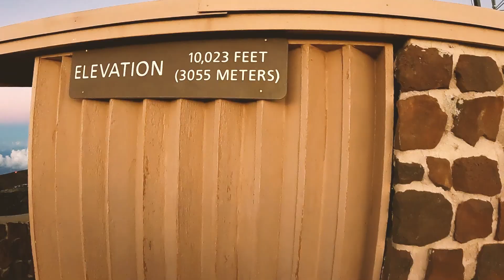Maui 2023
A big celebration holiday for Mum’s 60th. Filmed by all of us, edited by Tom. 2 wonderful weeks in Maui, Hawaii.
Song - Hawaiian roller coaster ride